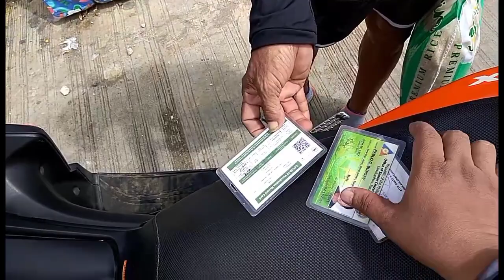Napaiyak sa saya si kuya sa binigay ni Pubreng Barbero